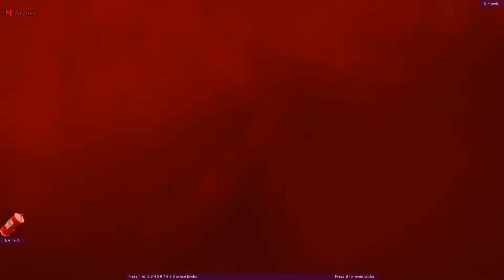Blockland (Accidents Happen, Princess fail, Epic Mario)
Hey  guys! Today  we're  back  in  Blockland  for  some  epic  fails  and  stuff  with  Reno  and  Sam...
EL  CHANNELSIOS:
Sam:

ON THE FACEBOOKS!
EVEN  ON  TWATTER?!??!?!?!
ON  MYSPACE?
No. Myspace is dead.
ON  PORNHUB?!
Seriously? Why the fuck would I be on pornhub?